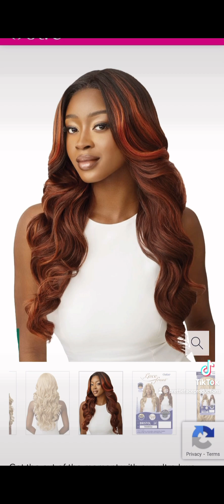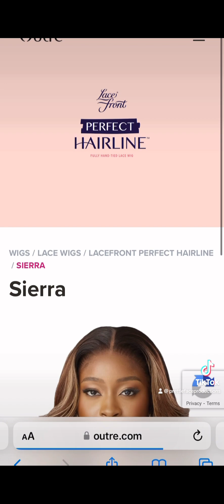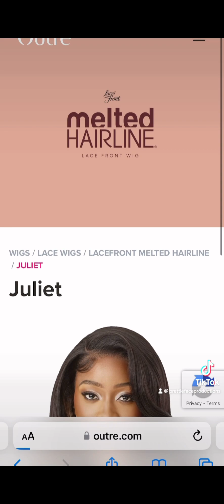Happy 2024 let’s get into @OutreHairTV new units for January. New year new me.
Synthetic wigs from
Outre hair. I’m looking at what’s appealing to me so far so good. Hope you find something you like at Outre.com. Happy 2024